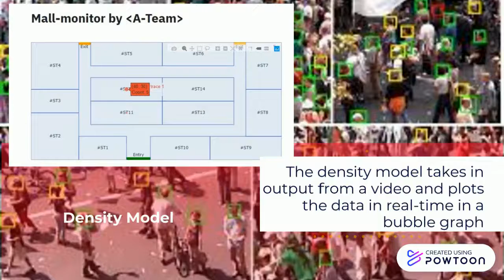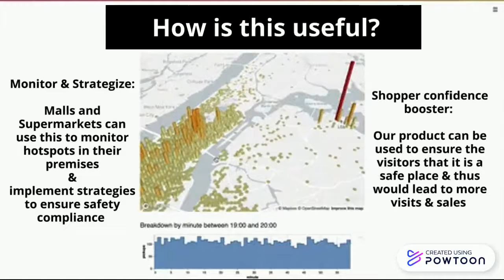SaferWherever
This is a presentation video for the BuildWithAI Hackathon Contest.
The BuildwithAI Global Hack is a bi-annual global hackathon centred around the application of best-practice data science and AI processes, to address global challenges.

The July 2020 challenge was themed around the global COVID-19 pandemic, with over 4,000+ participants, 250+ mentors from 70+ countries and 20+ timezones working together to produce meaningful solutions.

Team Members: Tugrul Guner, Dhruv Sheth, Ignacio Amat, Parijat Khan, Ramona Rajagopalan, Deepak Vohra, Arijit Das

Problem Description: There is risk uncertainty in population density in different shops, for the malls that are still open. While wearing face masks and keeping distance are mandatory in many places, there are still violations. This makes it more difficult for mall personnel and business owners to safely navigate this new normal workspace. This begs the question: how can we guarantee to a decent certainty level that, at any point in time, a particular shop in the mall is safe to enter?

Solution Details: We have built a detection model that utilizes real-time CCTV footage to determine the pop. density within a mall area (1 camera per area) and classify hot spots, where the density is very high. The model also detects violations in the use of face masks and in social distancing within a camera’s viewpoint. Apart from this, we’ve created a temp. sensor model to detect temp. as people enter the mall. The outputs are sent to a cloud-based service and presented as a bubble map on the dashboard.